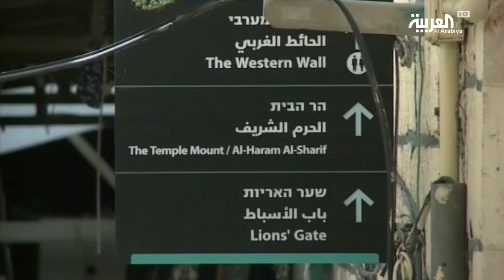انخفاض أعداد المسيحيين فى مدينة القدس إلى 4 آلاف شخص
يحاول المسيحيون في القدس ، هذه الايام ، إشاعة شيء من الفرحة في خلال الاحتفالات بعيد الفصح المجيد ، التي  تتم رغم إجراءات الاحتلال الامنية في القدس المحتلة تحديدا،لكن واقع المسيحيين في المدينة اصبح بعيدا كل البعد عن اي احتفال، حيث يتهدد مسيحيي القدس خطر وجودي، قد يصل حد انقراضهم  بحسب الهيئة الاسلامية المسيحية لنصرة القدس والمقدسات الى جانب سياسات اسرائيل ضد الفلسطينيين،  بمن فيهم الأقلية المسيحية ، ، التي تشكل جزءا أصيلا من المجتمع الفلسطينين منذ الاف السنين، فان أعدادهم تتناقص في أماكن تواجدهم الاخرى في فلسطين ، حيث لم يبقى سوى ثمانية وثلاثين ألفا في الضفة الغربية وأقل من ثمانمائة في غزة اما عددهم داخل الخط الأخضر فيصل الى مايك وأربعة عشر ألفا سياسات التهجير الاسرائيلية التي تُمارس ضد الفلسطينيين تتنوع منذ عقود من استيطان وهدم للبيوت وسحب الهويات من عشرات الاف المقدسيين !!ستاند: في ظل سياسات تهويد لا تتوقف ومحاولات تفريغ القدس المحتلة من سكانها العرب، فان خطرا وجوديا يتهدد الوجود الفلسطيني على اختلاف طوائفه !!